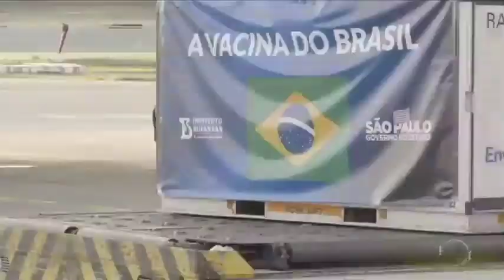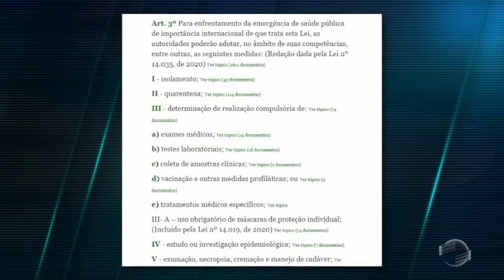Vacinação contra covid-19 divide opiniões